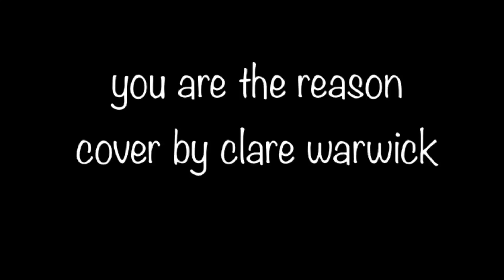You Are The Reason Cover || Clare Warwick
welcome to my channel. i’ll be posting music videos of me singing and maybe other things idk but my friends wanted me to make a youtube channel haha :)) this is my cover of You Are The Reason by Calum Scott. Hope you like it xo